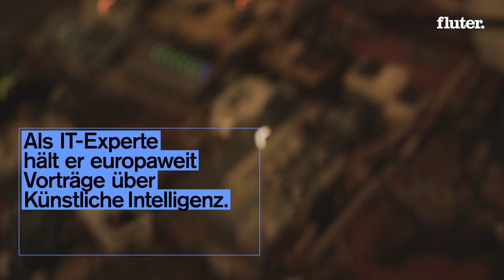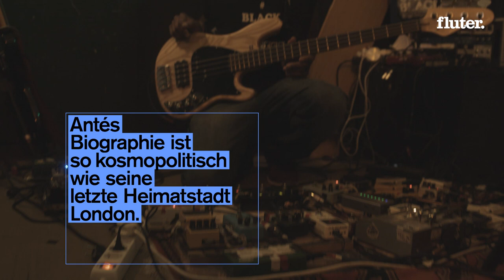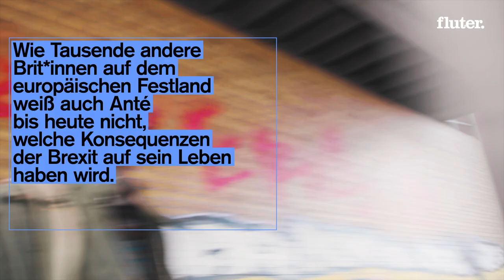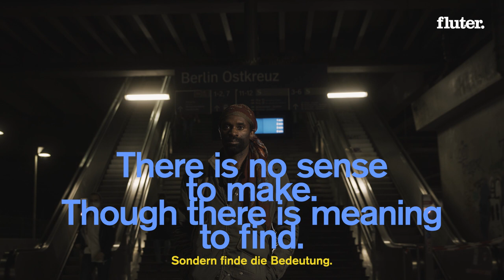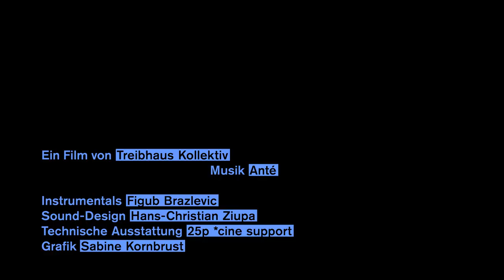„Der Brexit hat mein Leben in die Luft gejagt“: Politsound mit The Anté Dote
Musiker:innen geben unserer Zeit einen Sound und eine Stimme. Anté, Punk, IT-Experte und Spoken-Word-Artist, erzählt, warum seine Musik politisch ist – und wie sie sich durch den Brexit verändert hat.

Ein Film von: Treibhaus Kollektiv
Instrumentals: Figub Brazlevic